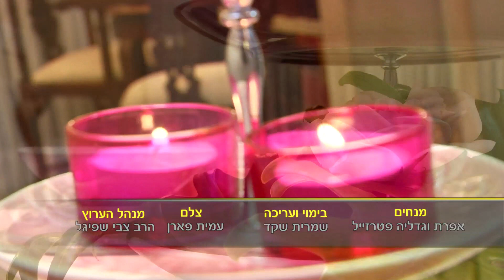עיצוב פנים- הצמד פטרזייל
עיצוב פנים

גם בעיצוב כמו בכשרות: הויזואליות לא קובעת. איך זה יכול להיות? בואו לגלות עם הזוג פטרזייל
פרשת השבוע, פרשת ראה, מדברת על סימני הכשרות בבעלי חיים.

בדרך כלשהי, הפך החזיר לאב - טיפוס של הבהמות הטמאות. אך על אף שהיא בעצם חיה חצי כשרה,  - שכן החזיר מפריס פרסה - לא סתם היא נתפסת בעינינו כך.

גדליה מסביר: "אפשר לראות את החזיר כאילו שוכב על הגב וצועק לנו: 'תראו, תראו את הפרסות! אני כשר!', ובעצם בפנים הוא לא כשר כי אינו מעלה גרה...יש פה תחושה שהחזיר משחק משחקים, הוא מהתל בנו וזה משהו שמרגיז אותנו".

אמנם כשר הוא לא, אך החזיר מלמד אותנו שיעור משמעותי; כמה חשוב שנשדר חיצונית את מה שקיים בתוכנו.

ואיך כל זה קשור לעיצוב? מסתבר שגם בעיצוב, לא תמיד מה שנראה לעין הוא הדבר היחידי שקיים. אפרת מדגימה מה אפשר לעשות מכלים שכביכול יש להם ייעוד מסוים אבל אפשר להפוך אותם למשהו אחר לגמרי.

בואו לצפות בזוג אפרת וגדליה פטרזייל בתכנית לפרשת השבוע, פרשת ראה.